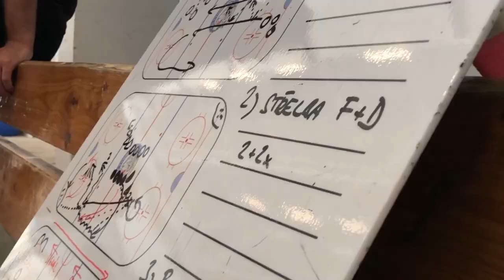Bílí Tygři Liberec „Letní přípravy“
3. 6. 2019 začala letní příprava A týmu BTL
Do přípravného zápasu proti Soligorsku však nastoupili mladí Benátečtí hráči
Před týdnem začala také příprava brankářského týmu
Do nové sezóny zbývá měsíc ale zápasy jak přátelské tak CHL se hrají už o prázdninách
NAVŠTIVTE JE